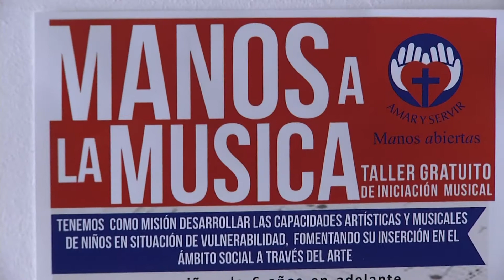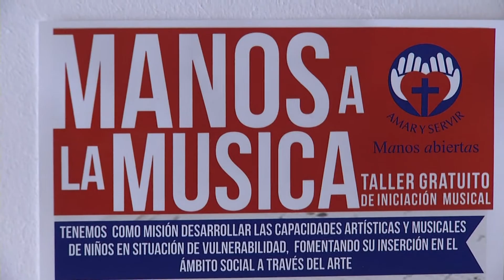Telediario | Manos a la Música